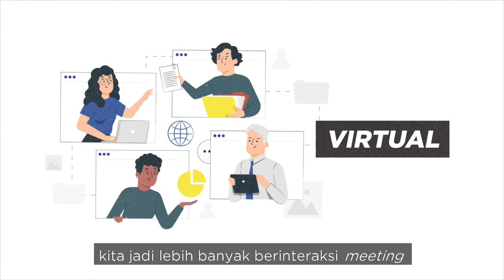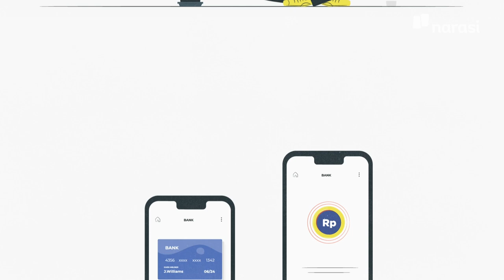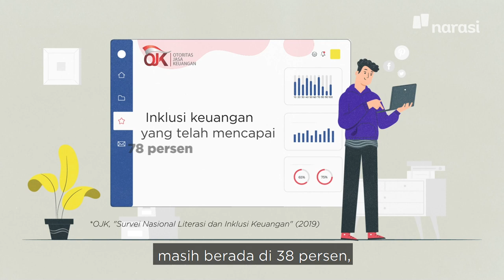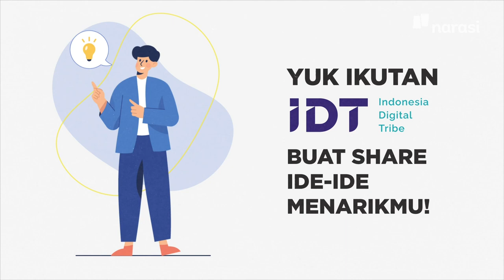Siap-Siap Adaptasi dengan Digital Hybrid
Pandemi telah mengubah cara hidup dan beraktivitas kita. Yang di mana internet menjadi kunci utama untuk menyambungkan segala koneksi dan juga interaksi. Mulai dari bekerja dari rumah, dan meeting yang dilakukan secara virtual. Kegiatan belajar mengajar juga dilakukan secara daring. Tak hanya itu, belanja online, konsultasi kesehatan melalui telemedis dan layanan perbankan pun sudah berubah menjadi digital. Perubahan teknologi telah membuat kebiasan-kebiasaan lama berpindah menjadi digitalisasi dan lebih mudah untuk diakses di mana pun.

Kira-kira, ke depannya bakalan ada perubahan apa lagi, yaaa?

Atau kamu jadi makin tertarik untuk mengembangkan start-up?

Di Indonesia Digital Tribe, ada delapan kategori inovasi yang bisa kamu pilih untuk mewujudkan start-up impian! Setelah mendaftar, kamu juga bisa memilih tim, lho!

Setelah registrasi, jangan lupa untuk submit juga ide menarikmu ke ideabox, ya!

(Narasi)